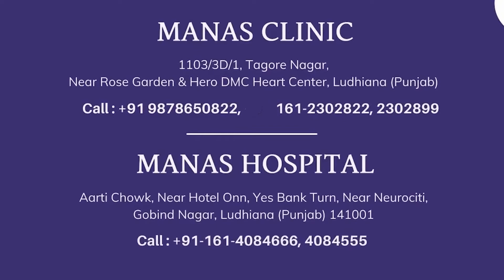Discussion in Detail on Nervousness and Anxiety: Dr. Akshit Mahajan | Manas Hospital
Dr. Akshit Mahajan is a well-known Psychiatrist in Ludhiana who is professional in the treatment of psychological disorders such as Nervousness and anxiety problem. In this video, He is providing information about nervousness and anxiety, how it affects our health as well as their treatments. Watch this complete video and get more about anxiety.

📌 Manas Hospital: Psychiatrists in Ludhiana